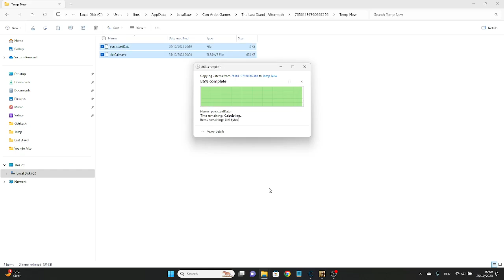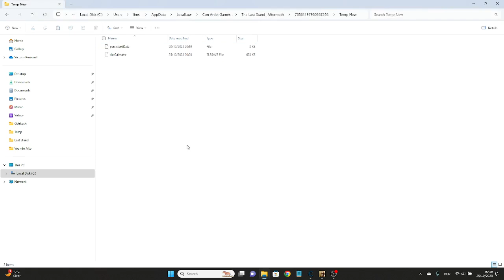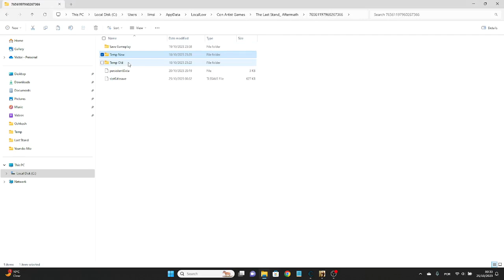The Last Stand: Aftermath Gameplay (PC) - #16, Dificuldade Tier 1